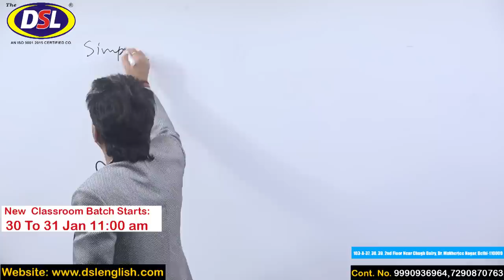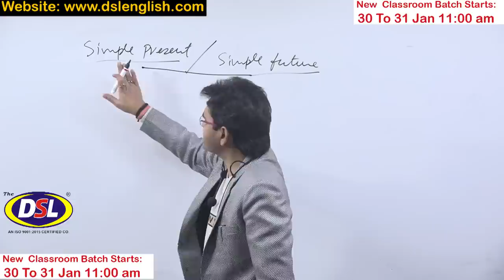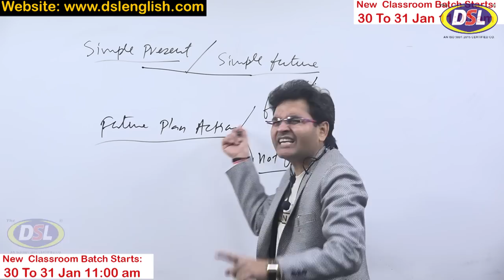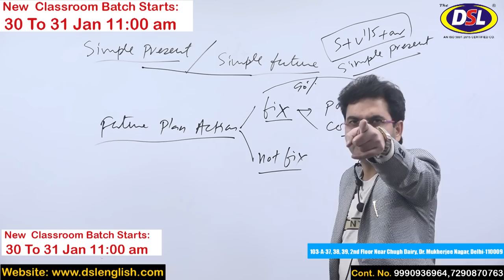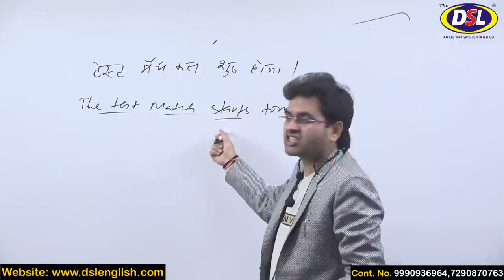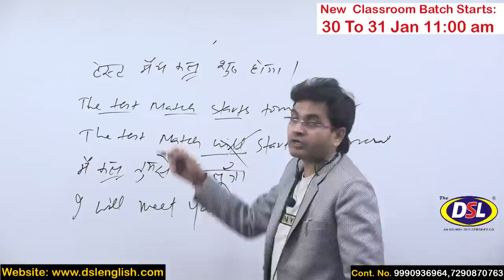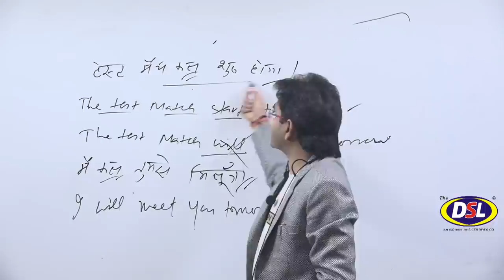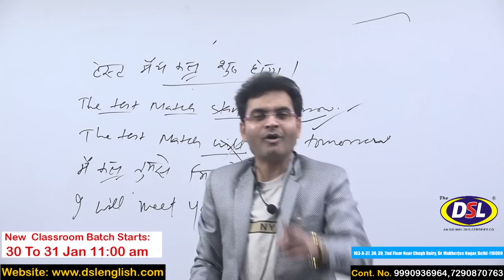Tense सबसे नया Concept Spoken, Written, Exam (Best Trick By Dharmendra Sir)👍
In this video,  As we all know about Tenses, I teach you a unique method or concept so that you understand it easily with tips & tricks. We will discuss Simple Present Tense and Simple Future Tense

• English Grammar
• Objective English
• English Translation
• Doubt Class